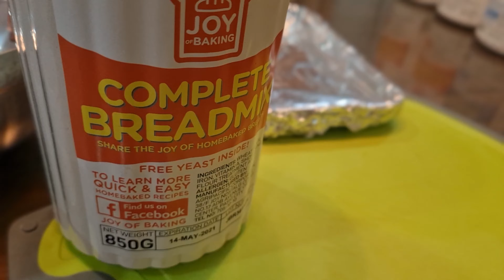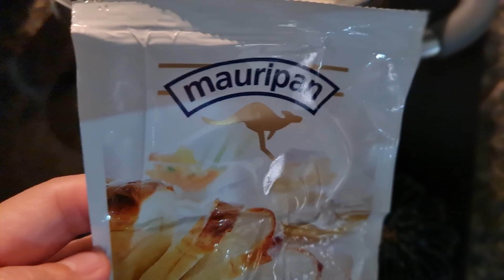Toaster-Baked Cheese Biscuit Bites Recipe + Giveaway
It's easy to think of baking as a chore, but I like to give it a positive spin and think of it as a chance to bond again with your mini mes. Playful hugs and sweet banters are my favorite ones when I'm doing things with them such as baking, as if we have our own light-vibe comedy skit everyday.

You don't get too many opportunities to share laughter and get in close during the day, especially with too-busy teens. So, if you can distract them, and make it a bonding time, then baking is your chance.

Add to that a trusted brand like @joyofbakingph — we love using their Complete Breadmix and you can be sure the quality as they are made with high-quality flours, especially formulated to create soft and great tasting baking creations. A healthy option indeed, with essential vitamins and nutrients, such as Vitamin A and Iron.

So find JoyAtHome through baking, too, as it need not to be hard, especially using Joy of Baking flours.

Share the JoyofBaking with our simple Cheese Biscuit Bites recipe to be posted on my page, plus a GIVEAWAY!